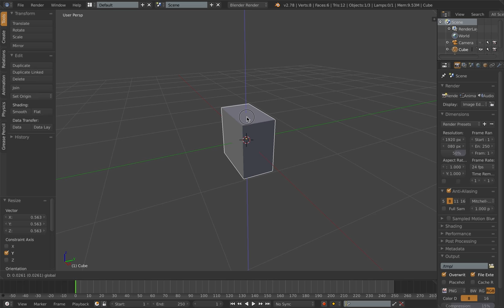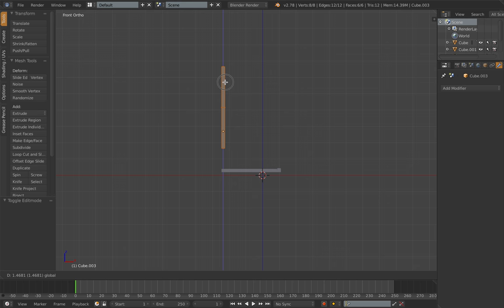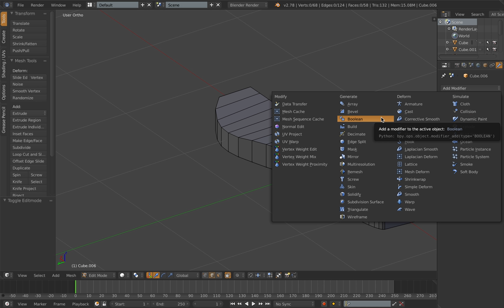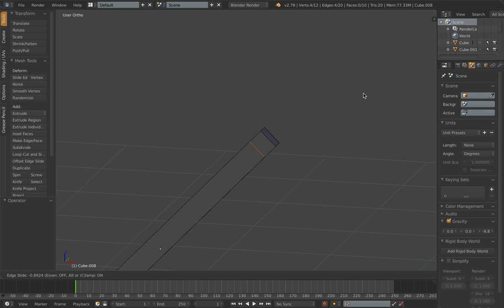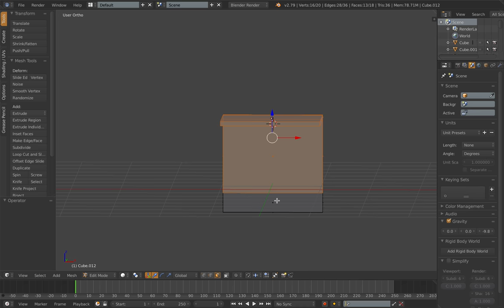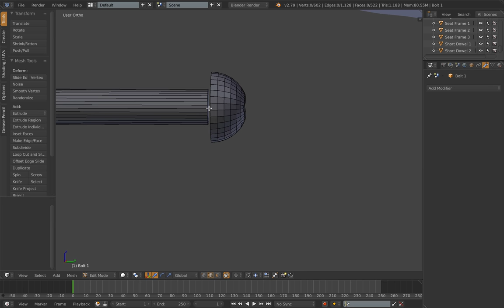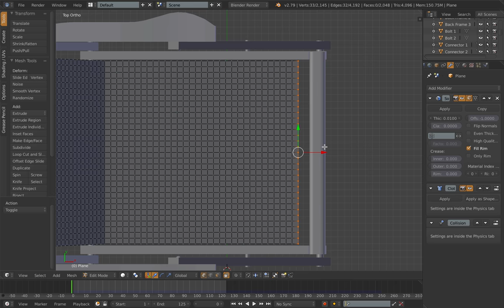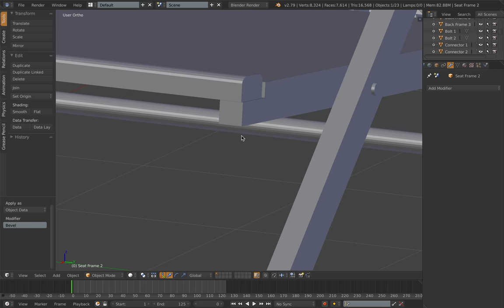Camping Chair Timelapse